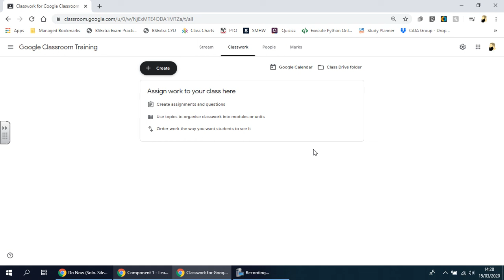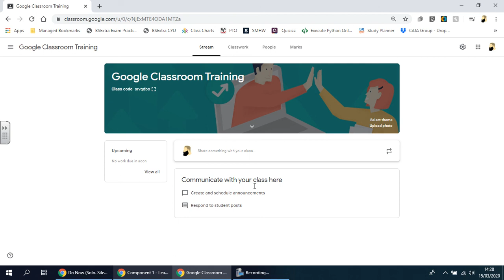4 Overview of the dashboard